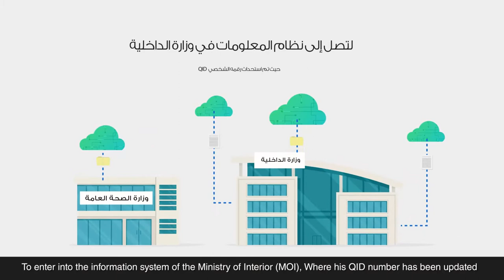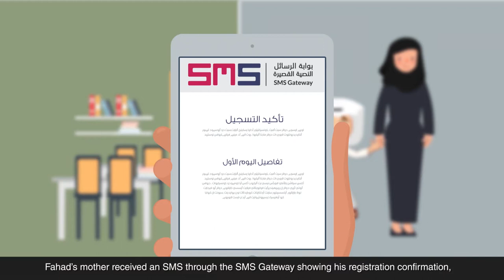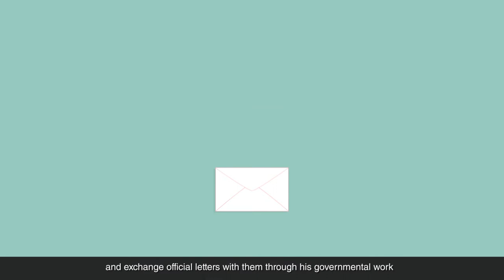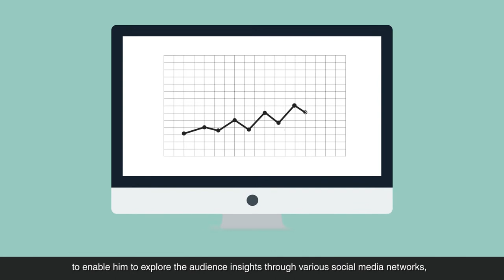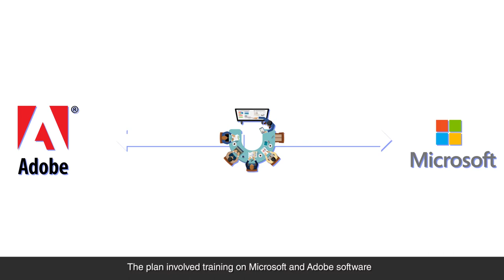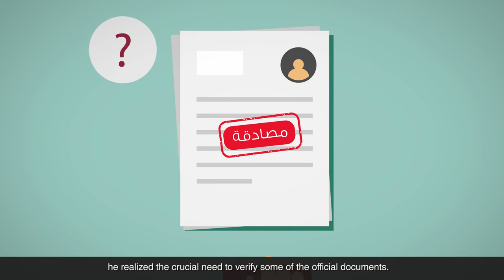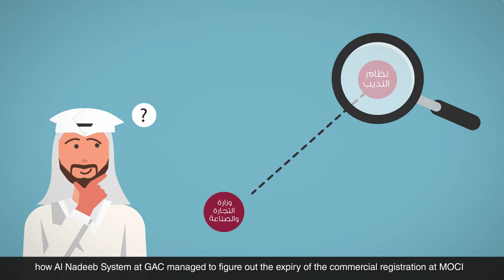الخدمات الحكومية المشتركة Government Shared Services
لقد تم تطوير الخدمات المشتركة لاستخدام الجهات الحكومية بغرض رفع الكفاءة، وتقليل الجهد، وتوحيد معايير الإجراءات والاستثمار الأفضل لموارد تكنولوجيا المعلومات والاتصالات.
Shared services have been developed for use by government entities to increase efficiency, reduce effort, standardize procedures, and make the best use of ICT resources.